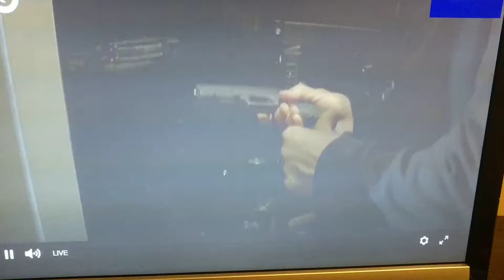V hlave nasrané